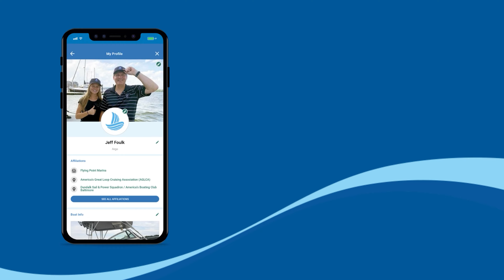How a Lifelong Boater Becomes Friend & Ambassador of Argo Boating App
👋Meet Argo enthusiast, Dave Rowe! Natives of Portland, Maine, Argo Ambassador Dave Rowe and his partner Stacey Guth got their feet wet in the boating world on Maine’s Sebago Lake in 2016—though Dave has been cruising that lake his entire life. They purchased their current vessel, Stinkpot (Our Adventures on Stinkpot), in 2018, cruised the Great Loop in 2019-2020, and have since “sold the house,” and now live full-time aboard.

Dave and Stacey have traveled all over the waterways of the East Coast of the United States, from Maine to Florida, cruised the canals and rivers from the Atlantic to the Great Lakes, enjoyed America’s Western Rivers from Chicago to Mobile, and even cruised the Gulf Coast in search of fun and adventure!

It’s awesome hearing success stories from boaters using Argo!! It was great to connect with Dave and we are so proud he is a part of the team; getting to see all his adventures with Argo is a huge plus! We will be keeping up with his next adventure! 😊👏